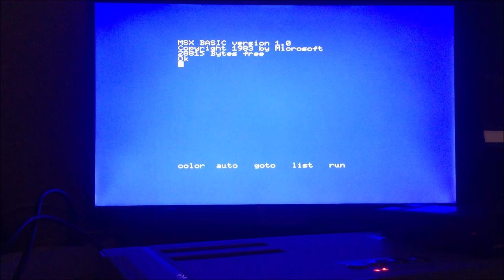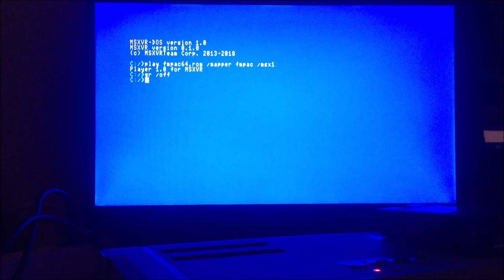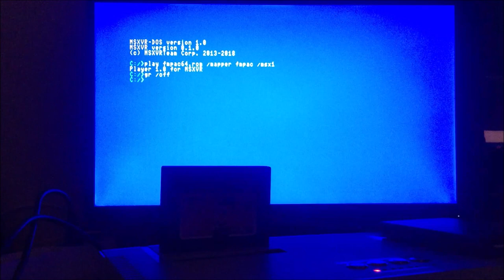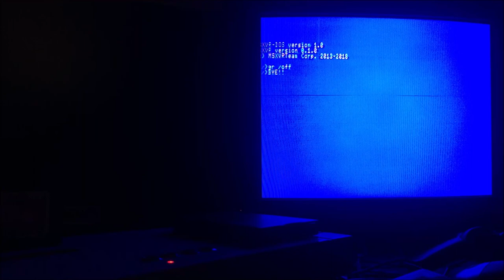MSXVR :: FMPAC en virtual y en real [Audio | Musica | MSX]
¡Buenas a todos! Aquí un nuevo vídeo donde se muestra como se usa el FMPAC inicialmente emulado y posteriormente en real, directamente desde el cartucho original. Hemos usado también el monitor HDMI para reproducir la versión emulada y la tele SONY CRT para la versión en cartucho original. Igual no se aprecia pero podemos intercambiar y elegir la salida de audio y de vídeo. Incluso estando en modo vídeo HDMI podemos elegir entre salida de audio analógica o digital.  Espero que os guste. ¡Saludos!